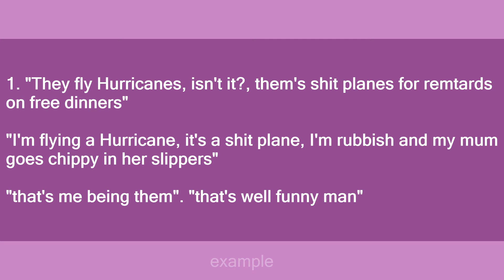remtard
Slang flashcards: